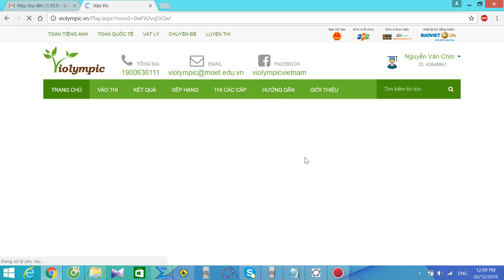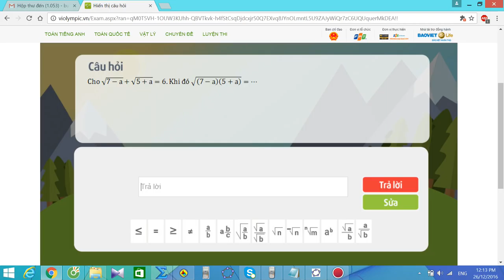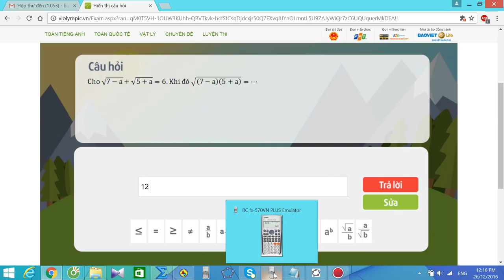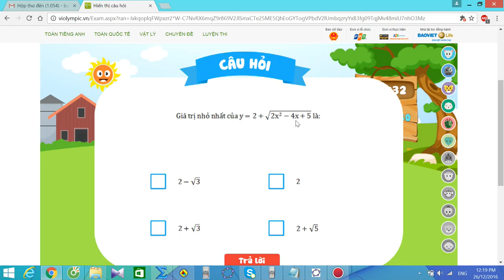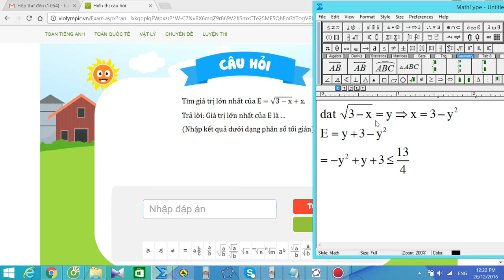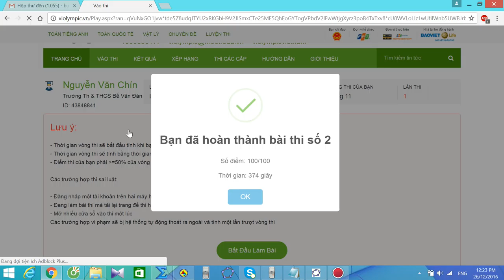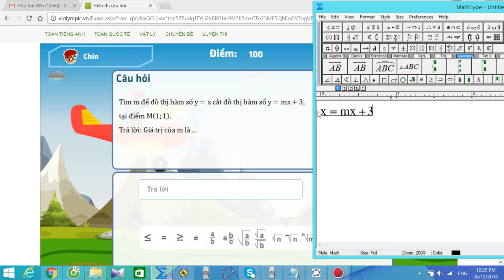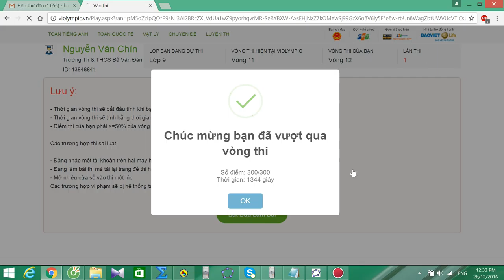violympic toán lớp 9 vòng 11 năm học 2016 - 2017 bài giải nick 1